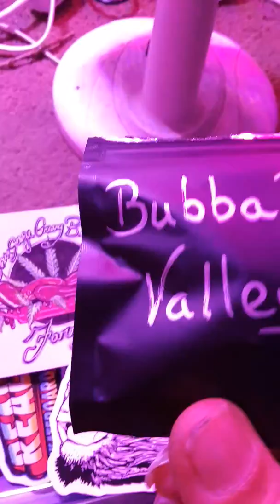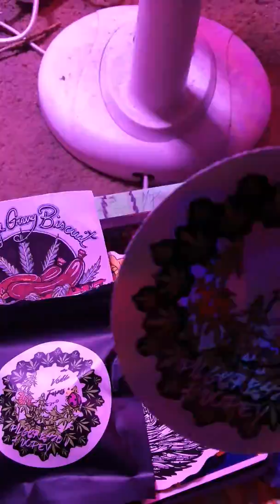Adult Viewers Only❤❤MailCall❤❤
Visible Farms sending TLC❤❤💨💨👍👍